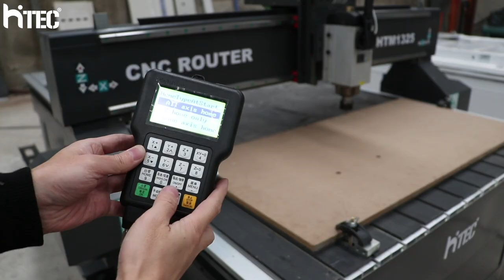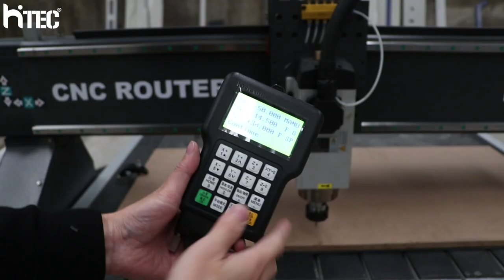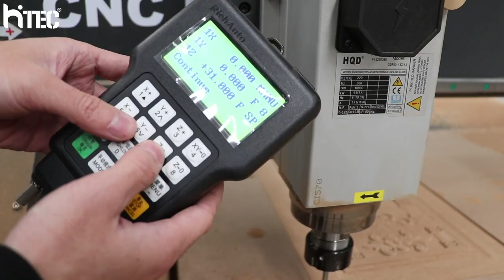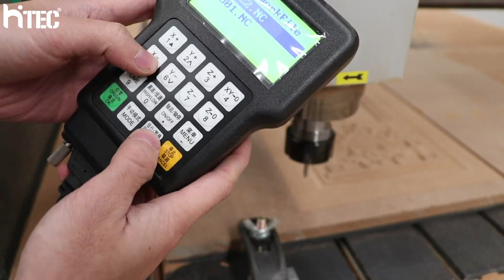3D carving door projects by cnc router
This video to show HTM1325 cheap price cnc router carving 3D relief design for doors.
3D carving door ideas making by cnc router.
we support free design for customer